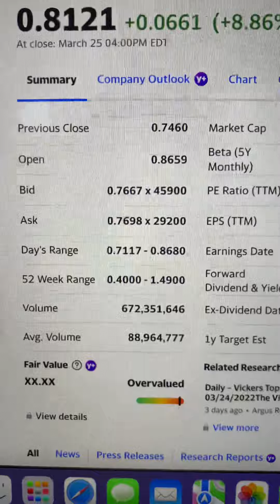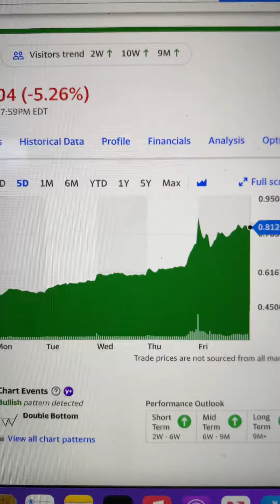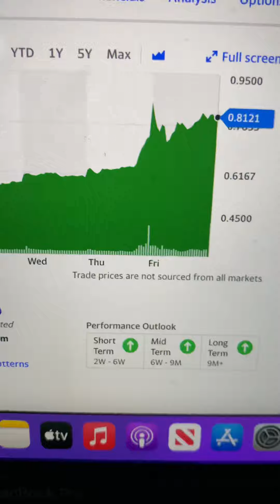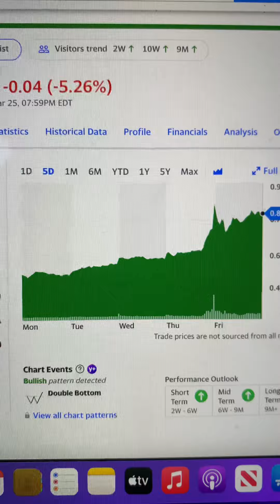Sundial Growers Inc. (SNDL) Earnings Report Out Soon Cannabis Stocks Rally As Congress Agrees to Act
Sundial Growers Inc. engages in production and marketing of cannabis products for the adult-use market in Canada. It produces and distributes inhalable products, such as flower, pre-rolls, and vapes. The company offers its products under the Top Leaf, Sundial Cannabis, Palmetto, and Grasslands brands. Sundial Growers Inc. was incorporated in 2006 and is headquartered in Calgary, Canada.